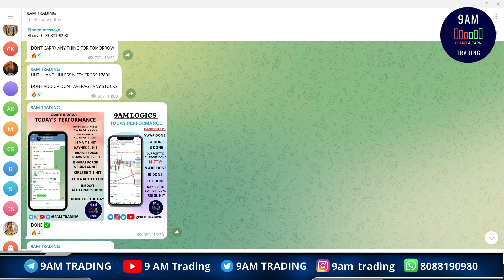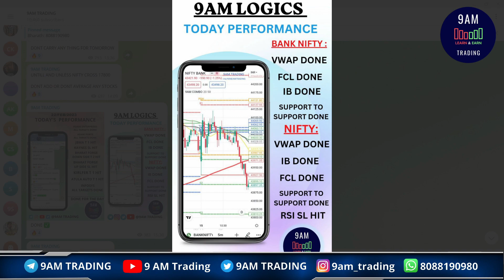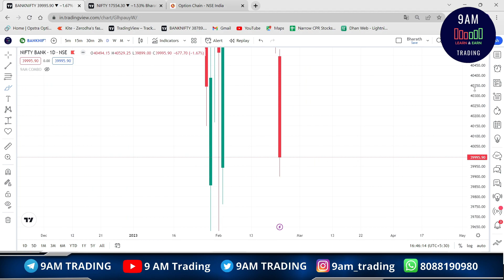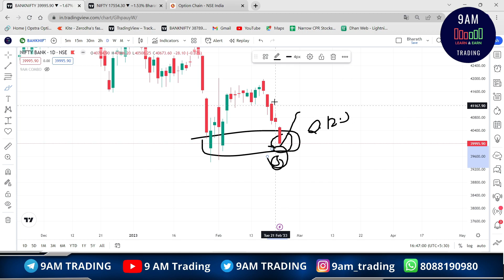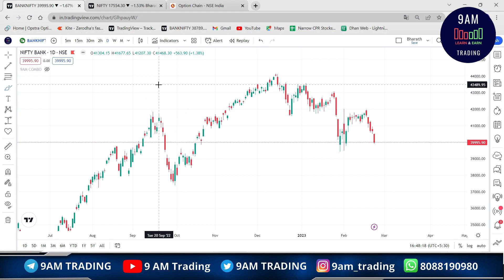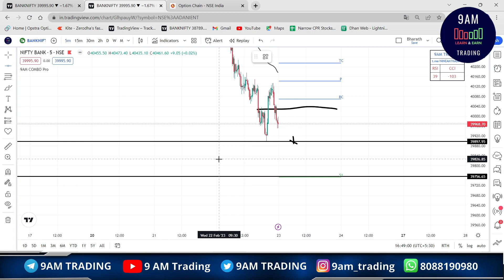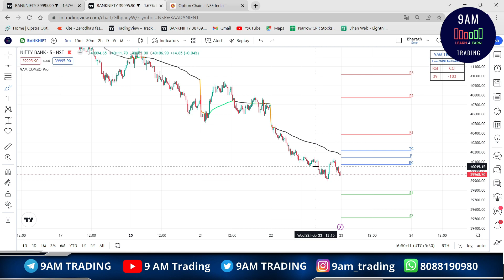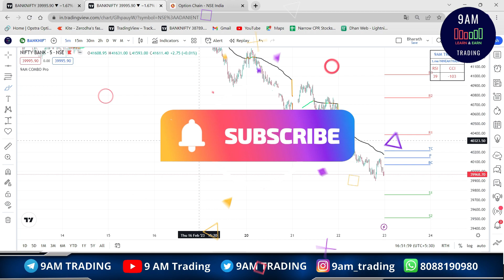BANK NIFTY BROKE ALL SUPPORTS WHAT NEXT??